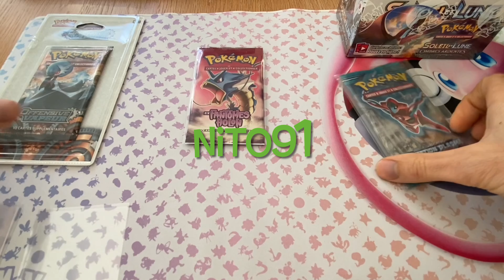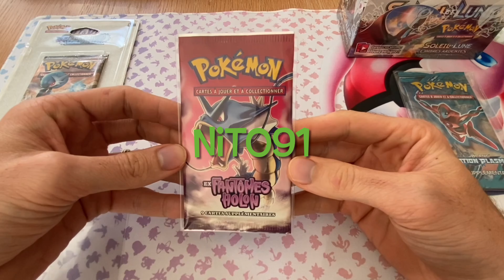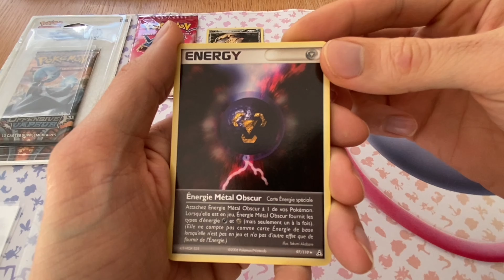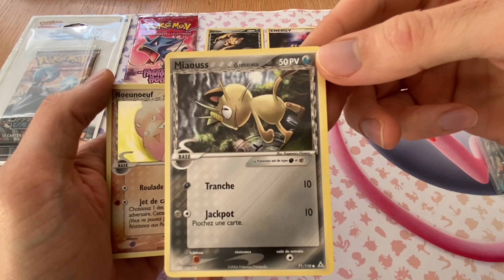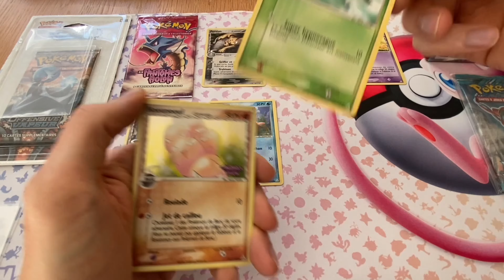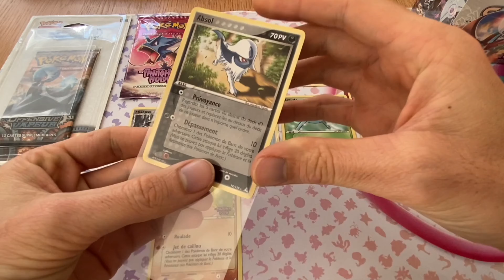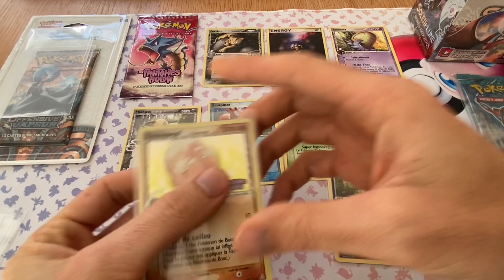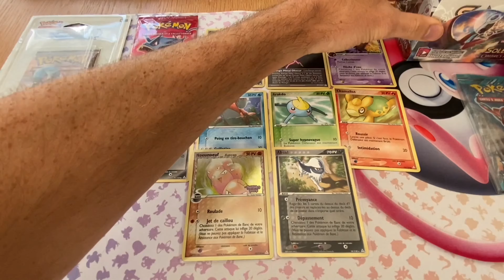OUVERTURE POKEMON à 4000e !!! EXCEPTIONNEL !!!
Ouverture exceptionnelle d’un booster Pokemon Ex Fantômes Holon d’une valeur de 4000e.

PS : Retrouvez Nito91 sur Voggt le 28 octobre 2024 à 20h30 pour un box break incroyable Soleil et Lune : Ombres Ardentes.
300e de Giveway !! Alors venez nombreux faire la fête avec nous ;)